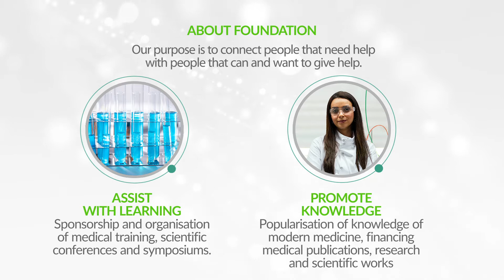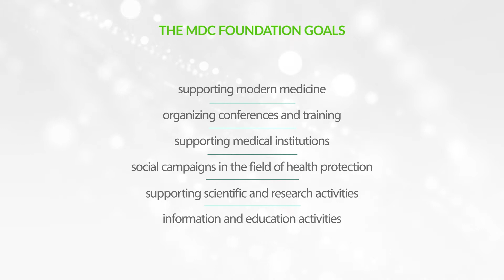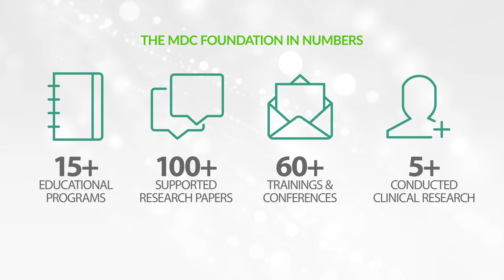The Medical Development Center Foundation